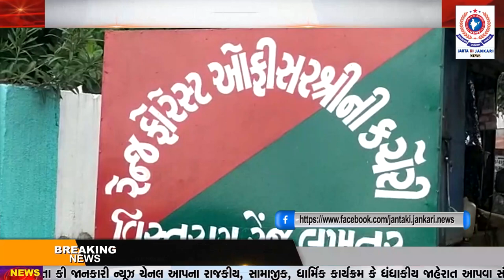લખતર સુરેનગર હાઇવે ઉપર અજાણ્યા વાહન ચાલક દ્વારા રાષ્ટ્રીય પક્ષી માદા મોરને ટક્કર મારતા મોરનું મો--ત